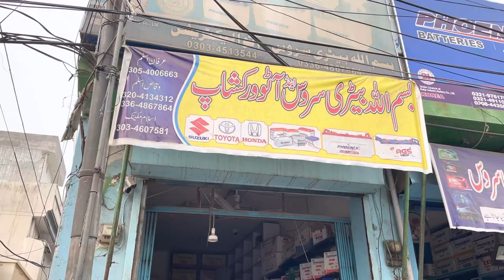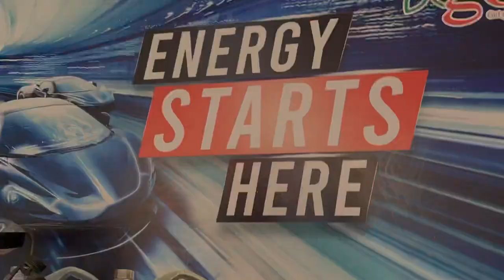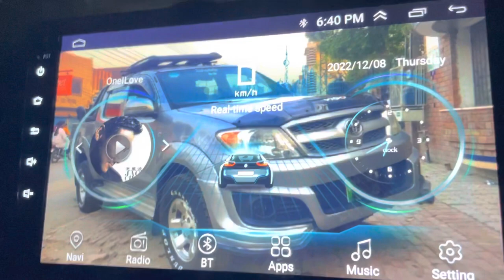Maintenance of HULK(vigo) after a long time | VLOG